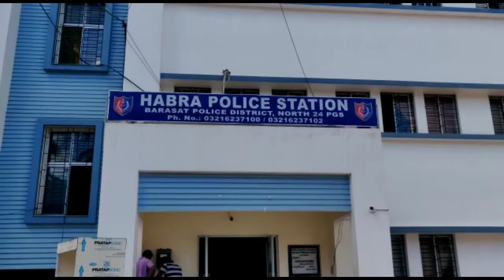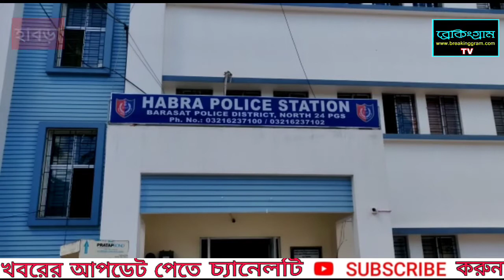ফাঁকা বাড়িতে একাপেয়ে মহিলাকে ধর্ষনের অভিযোগে গ্রেফতার যুবক।Breakinggram Tv